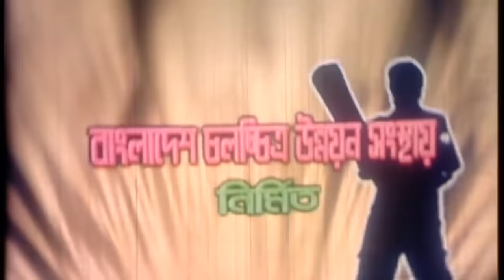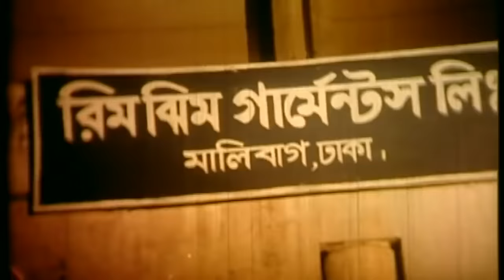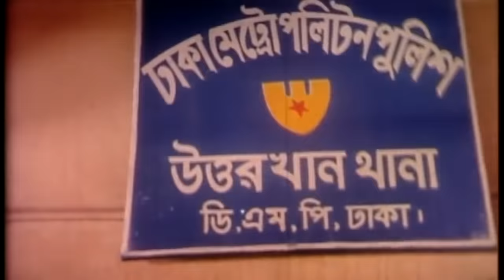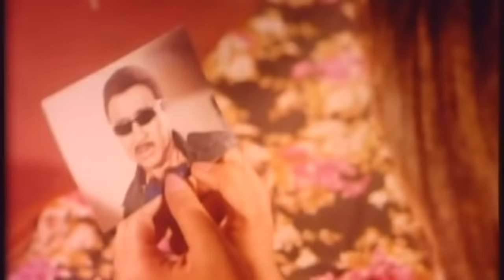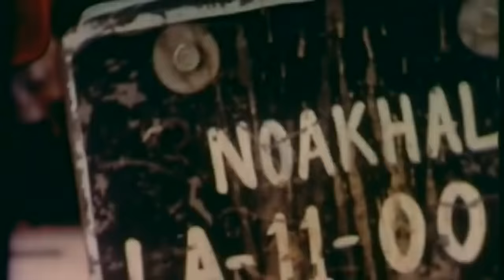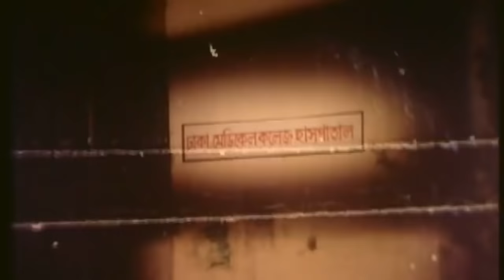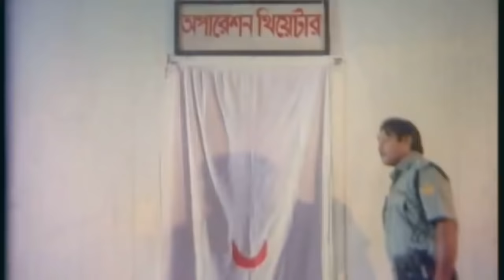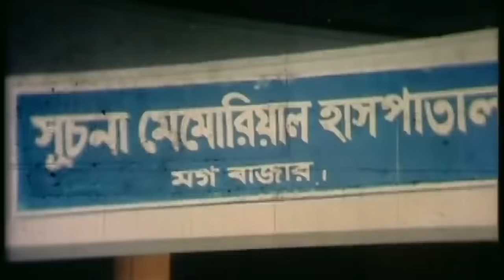Super Hit Action Bangla Cinema l Ghum Haram l Rubel l Poly Film